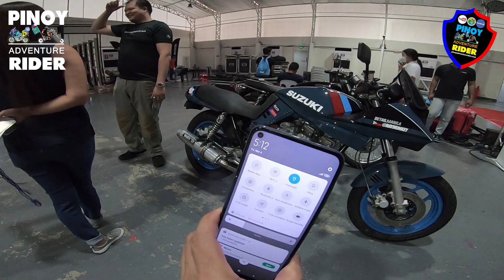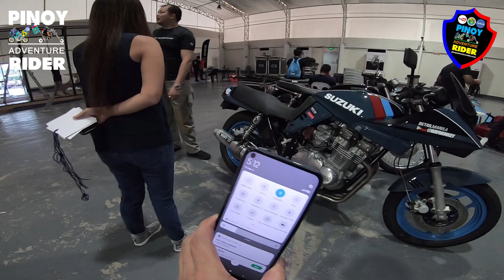JOLLY ALARCON'S SUZUKI KATANA 750cc YEAR 1983